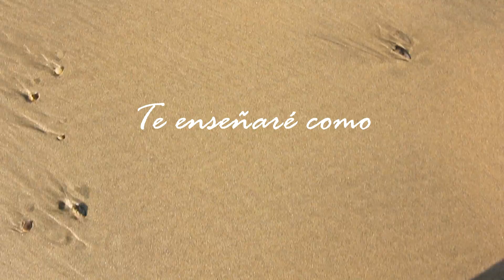Oporto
Viaje realizado a la ciudad de Oporto en el mes de Enero por Eduardo Muza Hernández.